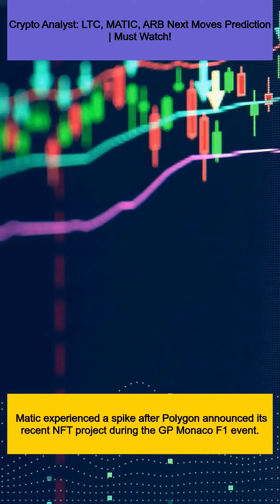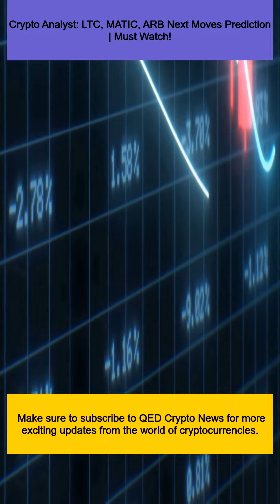Crypto Analyst: LTC, MATIC, ARB Next Moves Prediction | Must Watch!